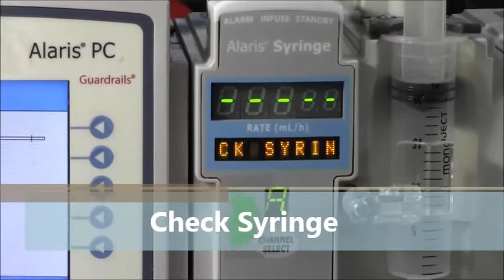Check syringe Alarm in Alaris Syringe